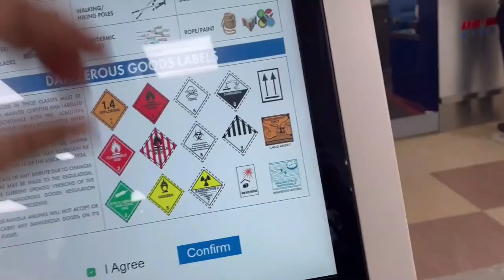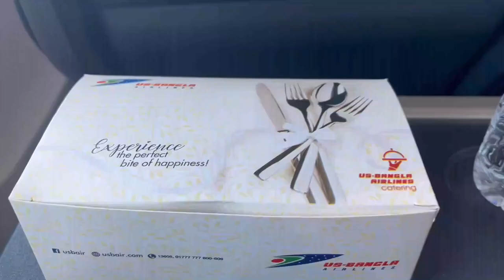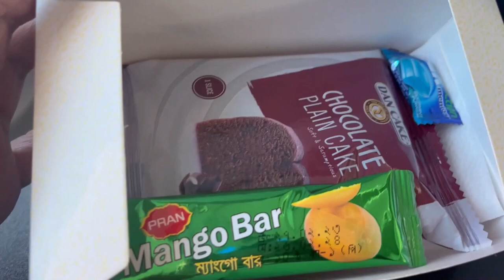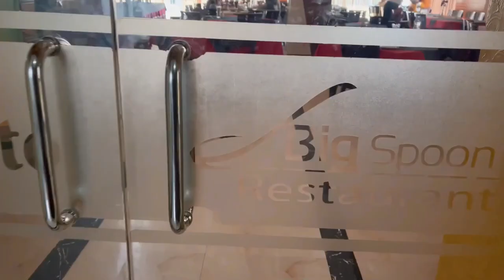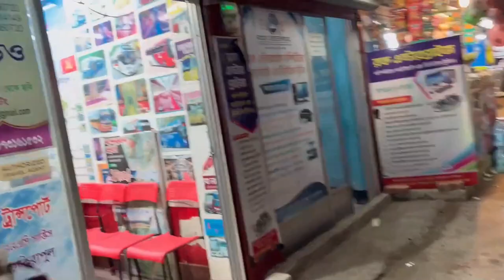Cox's Bazar Tour 2023 Part-1 || Dhaka To Cox's Bazar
Cox’s Bazar is a town on the southeast coast of Bangladesh. It’s known for its very long, sandy beachfront, stretching from Sea Beach in the north to Kolatoli Beach in the south. Aggameda Khyang monastery is home to bronze statues and centuries-old Buddhist manuscripts. South of town, the tropical rainforest of Himchari National Park has waterfalls and many birds. North, sea turtles breed on nearby Sonadia Island

Cox's Bazar, the longest sea beach in the world. Every year a lots of tourists including foreigners visit this place. It is a very safe tourist area where you can enjoy your weekend with your friends and family. This video is a complete guide for Cox's Bazar tour. We visited Cox’s Bazar in January 2023. This is really amazing place. In Cox’s Bazar you can see hills and natural waterfall in Himchori.  Visitors enjoys amazing sunset from Inani beach, Cox’s Bazar. Here you can try a number of beach activities like horse, parasailing, mini motor boat, beach bike etc.

⏲️Time Stamps⏲️
00:00 -Cox's Bazar Tour 2023 Part-1 || Dhaka To Cox's Bazar ||
01:05 - Amex Lounge
02:00 - Food
04:18 - Take Off
05:20 - Cox's Bazar
06:40 - Hotel Sea Uttara
10:00 - Lunch Time
11:18 - Beach Time
12:00 - Shopping
14:38 - Shalik Restaurant

Production Credits: Navila Vlogs

Edited by: Navila Jahan

Filmed by: Navila Jahan

Produced by: Navila Vlogs

Video Title: Cox's Bazar Tour 2023 Part-1 || Dhaka To Cox's Bazar ||

Title: Cox's Bazar Tour 2023 Part-1 || Dhaka To Cox's Bazar ||

 • School Friends Ge...

About
Cooking, Life Style, Shopping, Travelling and so on 😊